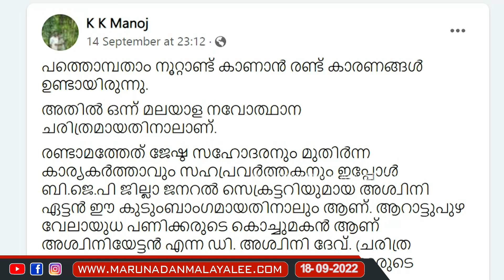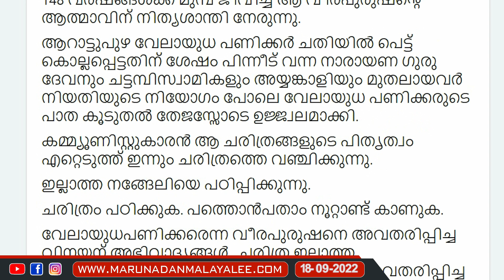ഞാൻ ഇതുവരെ കണ്ടില്ല.. പക്ഷേ നിങ്ങൾ കണ്ടേ മതിയാവൂ.. I About Arattupuzha velayudha panicker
ഈ സിനിമ കാണാത്തതിലും പണിക്കരെ അറിയാത്തതിലും മാപ്പ് … ; ഞാൻ ഇതുവരെ കണ്ടില്ല.. പക്ഷേ നിങ്ങൾ കണ്ടേ മതിയാവൂ..